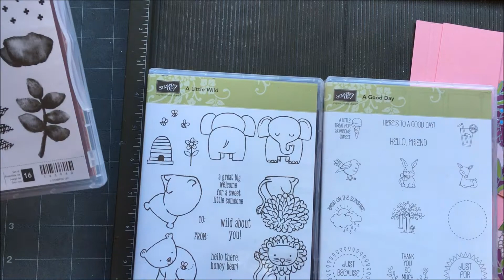Video 3 Test tube shadow box